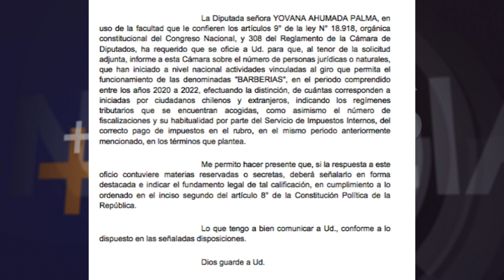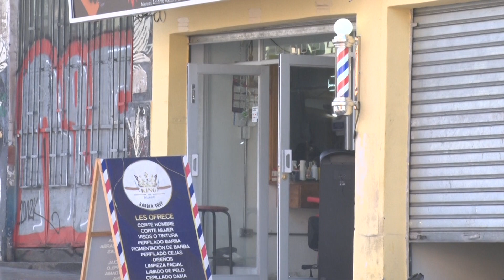Diputada Yovana Ahumada solicitó fiscalizar barberías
A través de un oficio enviado a la dirección nacional del servicio de impuestos internos la Diputada de la Región de Antofagasta Yovana Ahumada solicitó a este organismo una acuciosa intervención a las barberías que podrían estar siendo utilizadas como “fachadas” para el encubrimiento de actividades ilegales vinculadas al lavado de dinero.